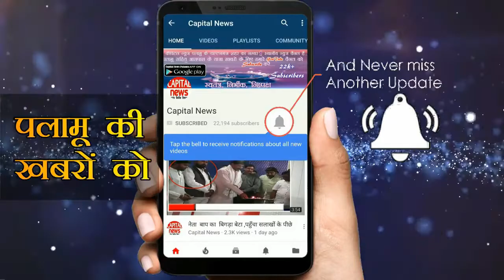पायेगा गोल्डी गोल्ड